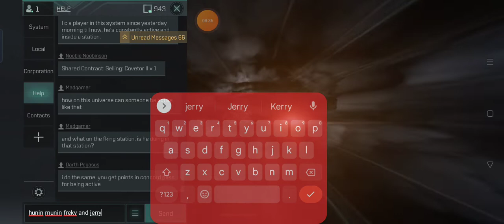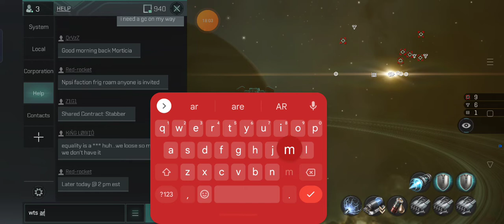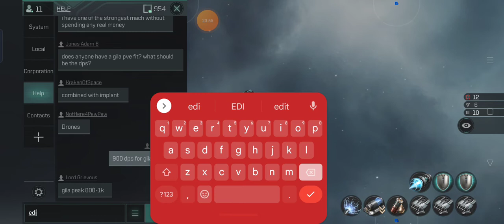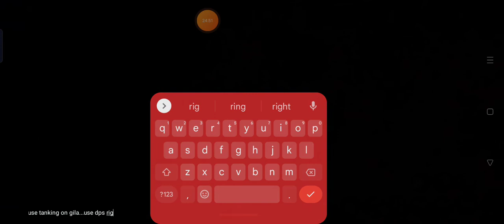Eve Echoes: Condor Interceptor In My Opinion The Only Safe Ship to Use In Nullsec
condor interceptor